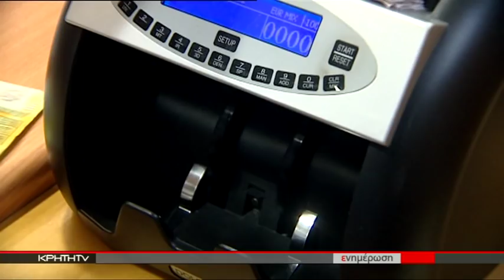ΣΤΟ ΕΝΑ ΔΙΣ. Ο ΛΟΓΑΡΙΑΣΜΟΣ ΓΙΑ ΤΟΥΣ ΟΦΕΙΛΕΤΕΣ ΤΟΥ ΗΡΑΚΛΕΙΟΥ